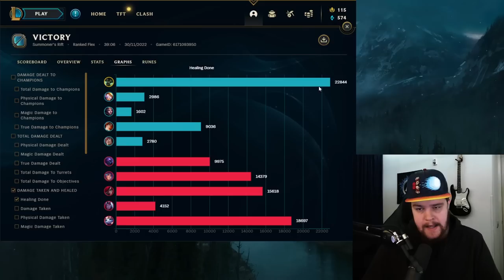HOW TO PLAY WARWICK JUNGLE IN S13 & CARRY THE GAME 1v9! - Best Build/Runes Guide League of Legends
HOW TO PLAY WARWICK JUNGLE IN S13 & CARRY THE GAME 1v9!
In this video I'll be showing you how to play Warwick jungle in the new season 13. The team I was playing with on this one was interesting to say the least. But I hope you enjoy the reactions from me and the way this game turned out :)
Season 13 Warwick Jungle Gameplay Guide.

Computer Specs:
Processor: Intel Core I7-8700k
Motherboard: Asus ROG Strix Z370-H
Video Card: MSI GeForce RTX 2080ti Gaming X Trio
Case: Fractal Design Define R6
Cooling: Corsair Hydro H115i PRO
RAM: Corsair Vengeance DDR 4 3200Mhz 16GB x4
M.2 Memory: Samsung 970 Evo 1TB
Power Supply: Corsair HX850i

Keyboard: Corsair MK.2
Mouse: Logitech G502
Webcam: Logitech BRIO